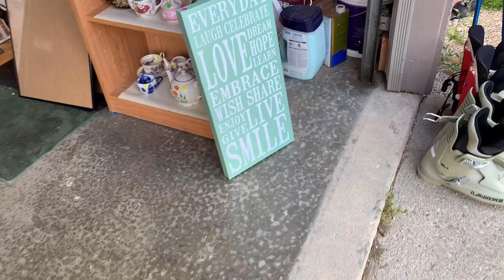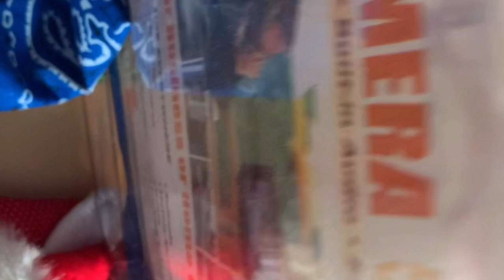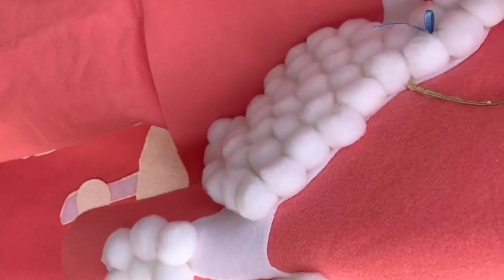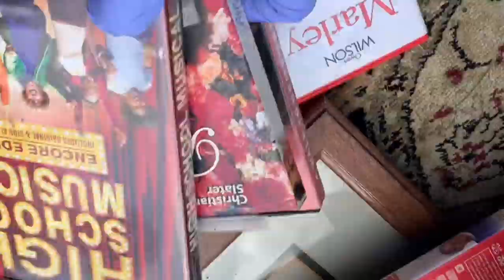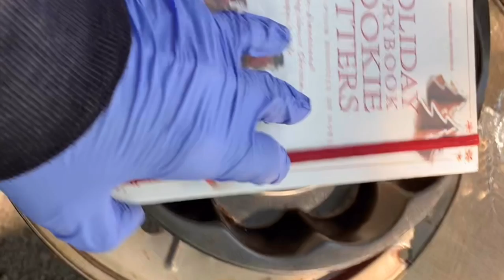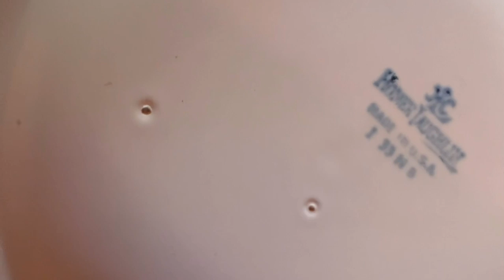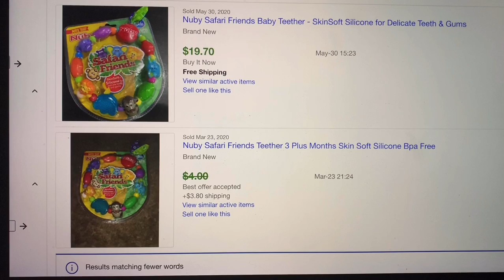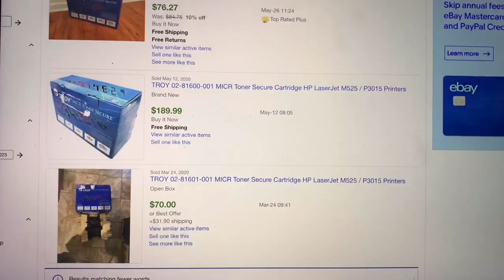Garage Sale with Me Haul Items to sell on ebay and Mercari